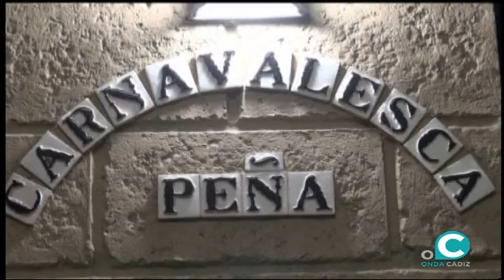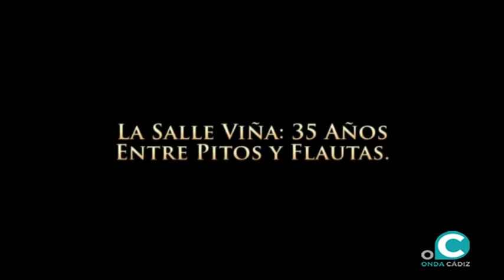UN VERANO DE RECUERDOS 04 07 2020 ONDA CÁDIZ TV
Geman García nos lleva a aquellos momentos entrañables enmarcados en la época estival gaditana que este año no se podrán repetir